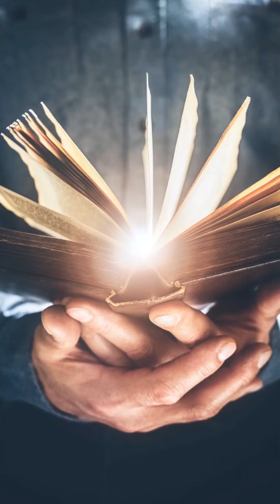🏹La Estrategia de Emprendimiento al Éxito⚔ Switch Reflexión🛡 4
Tenemos los nervios de punta que nos mantienen al tanto de los noticieros que parecen ser cultivos de malas noticias. ¿Qué hacer ante un futuro que no parece muy prometedor? Esa es la pregunta que hoy contestaremos quédate con nosotros y al final del video se que tendrás una Clara estrategia y los pasos a tomar para comenzar un emprendimiento al Éxito .  La Estrategia de Emprendimiento al Éxito